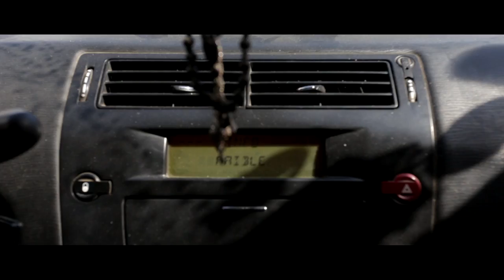Nader - yoma 2017 "Clip official"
Mix: ahmed General
By hamza nfinif